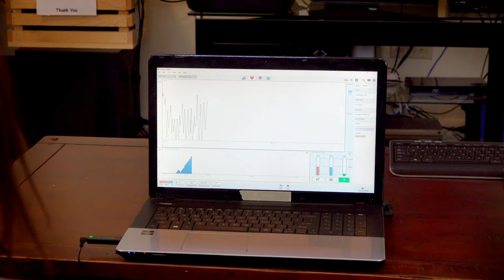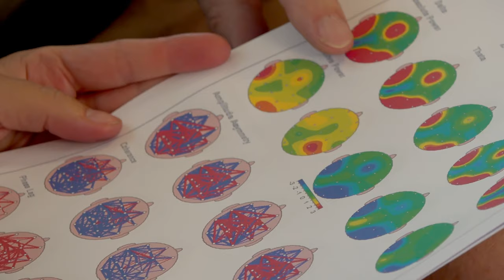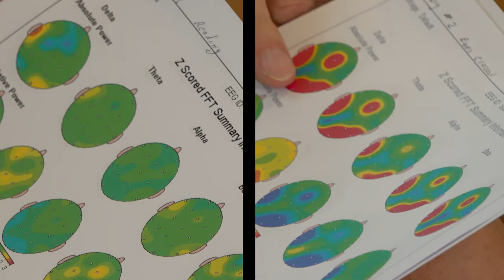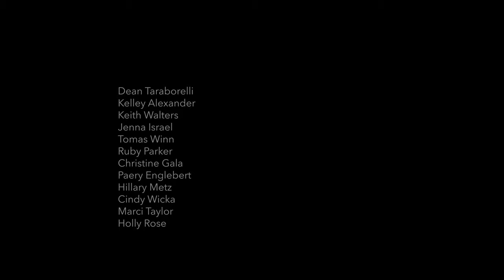Seeking Sanctuary Movie: Journey Through Addiction & Recovery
Seeking Sanctuary the Movie follows a woman "anonymous" through a 30-day, residential drug and trauma rehab program at the Sanctuary Sedona to help her recover from PTSD. The Sanctuary at Sedona combines leading-edge science from western medicine with ancient wisdom and healing modalities to help clients recover from their traumas and addictions.

The Film appeared at The Embracing Bliss Conference
Official selection The Art of Recovery Film Festival
Official selection at the Canberra Mental Health Film Festival in Australia
Official selection at the Mesa Film Festival
First Hermetic Film Festival

Cast:
Dean Taraborelli
Kelley Alexander
Director: Anonymous
Camera:
Anonymous
Skip Thomas
Mark Short
Genre: Documentary
Runtime: 25 min
Language: English

Dean Taraborelli, Founder of The Sanctuary of Sedona.
Pioneer in the field of addiction and trauma recovery.
The Sanctuary at Sedona is a 30-day, residential, alternative, holistic
Non 12 Step recovery center located outside Sedona, Arizona.

Kelley Alexander JD. is the Co-director of the Sanctuary at Sedona.